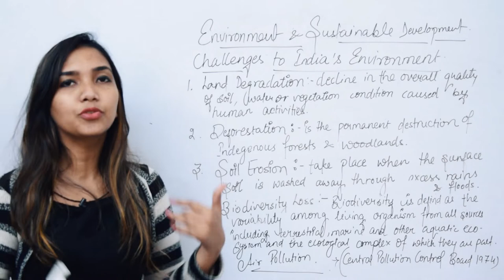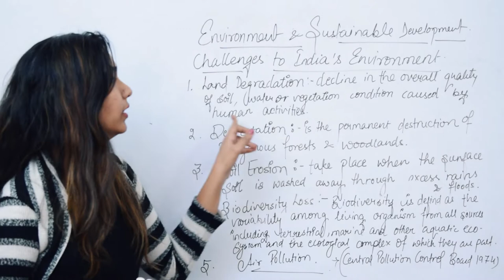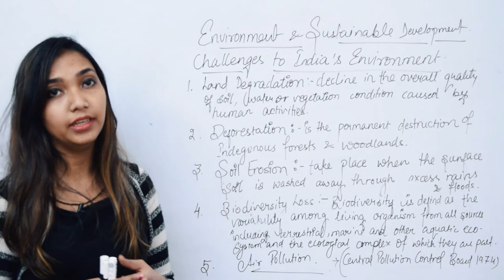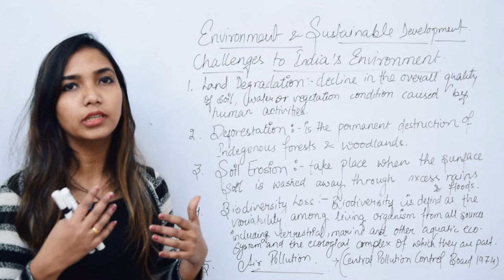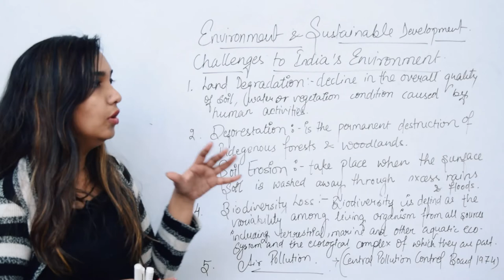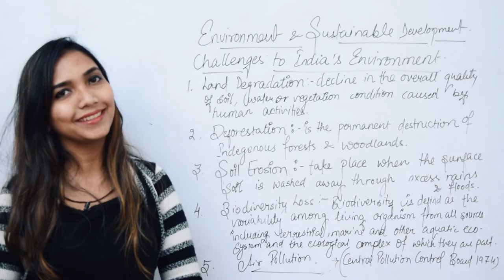Challenges to India's Environment